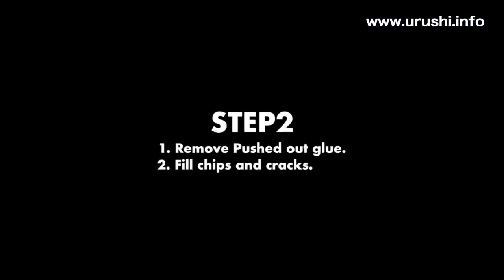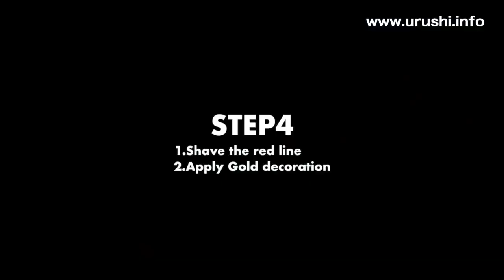Kintsugi, the art of making something new from something broken.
Why would God create a world he knew we would break?
So he could recreate it and hand it back to us, more beautiful and more valuable than if it had never been broken.
And the worst of the suffering he took upon himself.